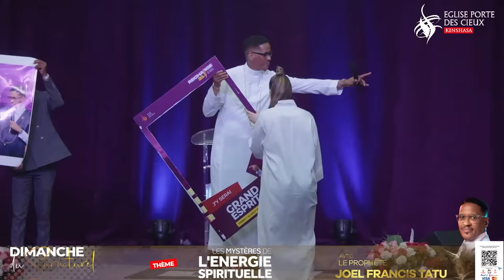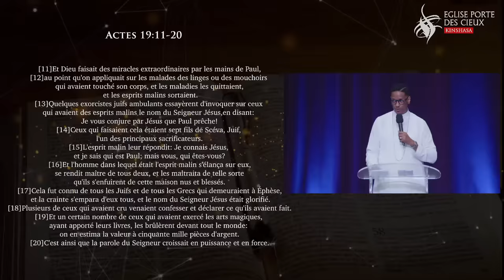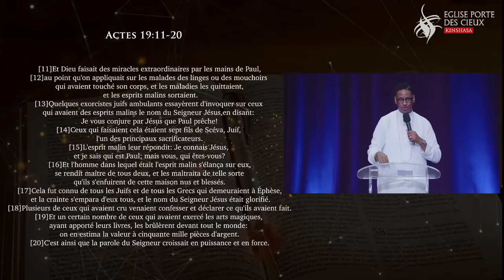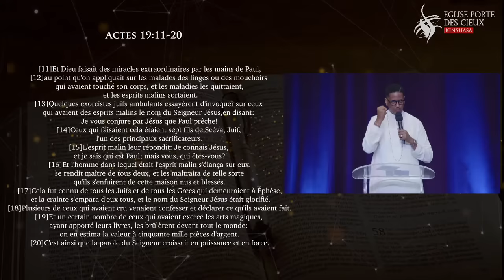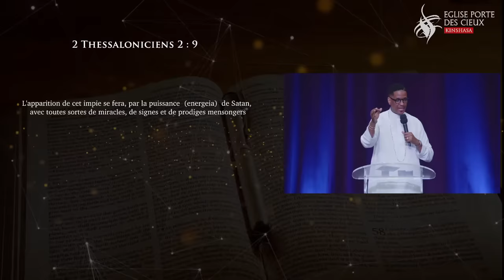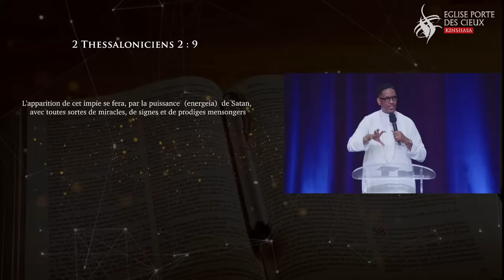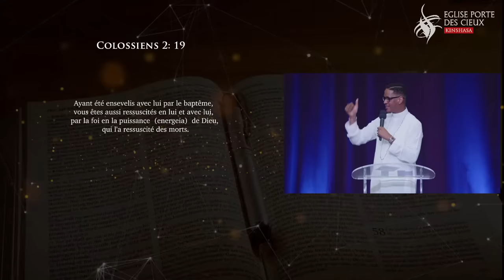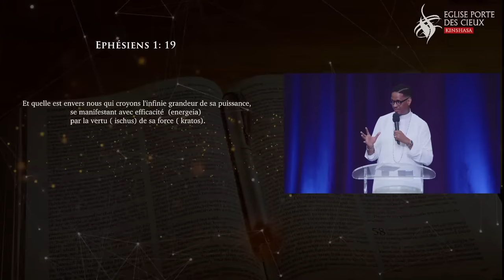LES MYSTÈRES DE L'ENERGIE SPIRITUELLE AVEC LE PROPHÈTE JOEL FRANCIS TATU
▪️Pour vos dons, dîme , action de grâce , offrandes et offrandes du prophète : prière d’utiliser le lien

➡️ Rejoignez la famille de la Porte des cieux dans le groupe Telegram en cliquant sur le lien ci-dessous :